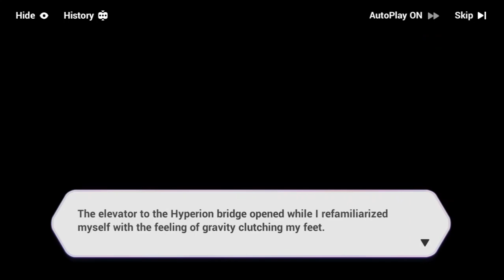Prinzessin der Verurteilung!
Kawaii Squad Is a Discord server that were made based on our EU Server Honkai Impact 3 Armada "Kawaii-Squad" Armada Code: 1188

Kawaii Squad Is On Point Blank Indonesia, Join our Point Blank Indonesia Clan KAWAIISQUAD, apply by visiting our discord server and contact @Ai or @Tanaka-Kun

1.Neumonicya UID: 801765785 Asia Server
2.Neumonic UID: 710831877 EU Server

Play With Me On Point Blank Indonesia!
Nickname: Neumonic

PC Specs: HP Pavilion AB130TX
OS: Windows 10 Home
CPU: Intel i5 6200u
GPU: Nvidia GeForce 940M 2GB
RAM: 8GB (2x4GB) Dual-Channel Samsung DDR3 1600 Mhz
SSD: SATA WD Blue 1TB
Thermal Paste: Noctua NT-H1
Recording Software: OBS Studio 64Bit

BY KAWAII-SQUAD INTERNATIONAL
Jakarta, Bratislava, Kiev, Cairo, Prague, Bandar Seri Bengawan, Paris, Moscow, Manila, Tokyo, Rabat, New Delhi.